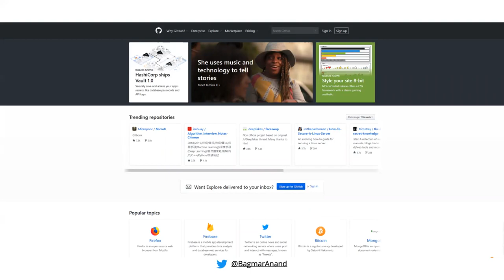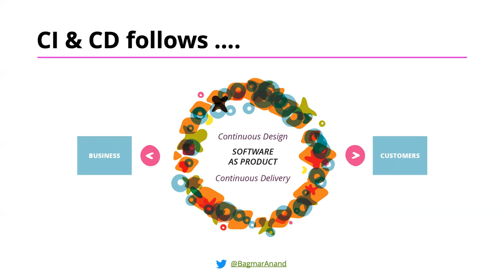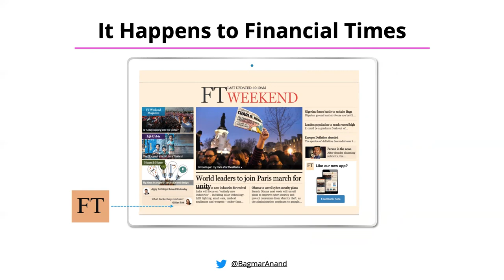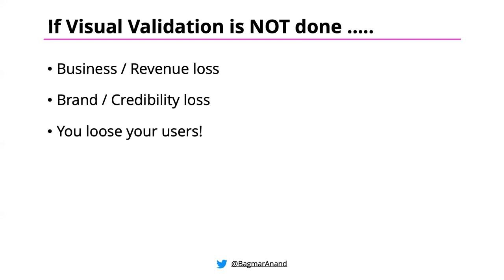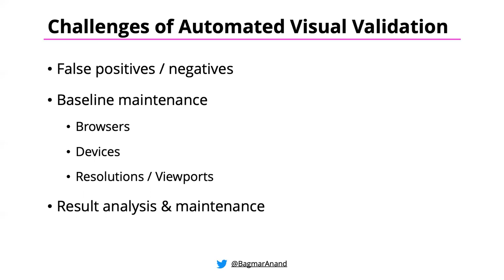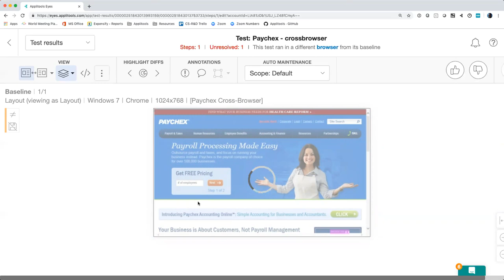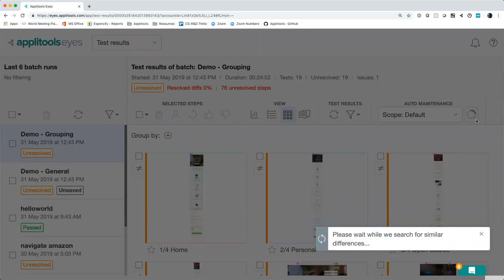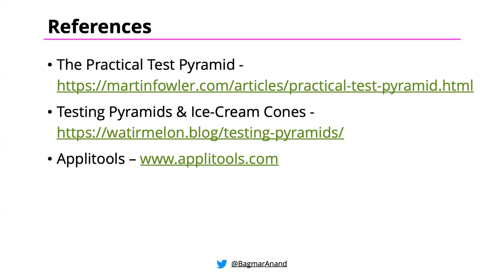Quanta - VisualTesting - 2June2019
My talk at QuaNTA Event - at Globant on 2 June 2019.

Visual Validation - The Missing Tip of the Automation Pyramid

The Test Automation Pyramid is not a new concept. While Automation helps validate functionality of your product, the look & feel / user-experience (UX) validation is still mostly manual.

With everyone wanting to be Agile, doing quick releases, this look & feel / UX validation becomes the bottleneck, and also is a very error-prone activity which causes brand, revenue and leads diluting your user-base.

In this session, we will explore why Automated Visual Validation is now essential in your Automation Strategy and also look at how an AI-powered tool - Applitools Eyes, can solve this problem.